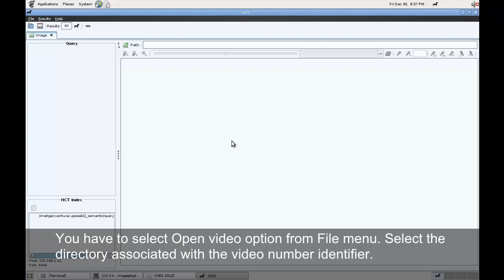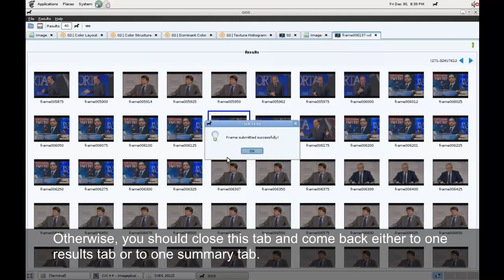Hierarchical Navigation and Visual Search for Video Keyframe Retrieval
This interface was the winner of the Novice Run of the Video Browser Showdown 2012, held in the 18th International Conference on MultiMedia Modeling. It was developed at the Universitat Politècnica de Catalunta (UPC) by Carles Ventura, Manel Martos, Xavier Giró-i-Nieto, Verónica Vilaplana and Ferran Marqués. The full description can be found in the paper "Hierarchical Navigation and Visual Search for Video Keyframe Retrieval" available